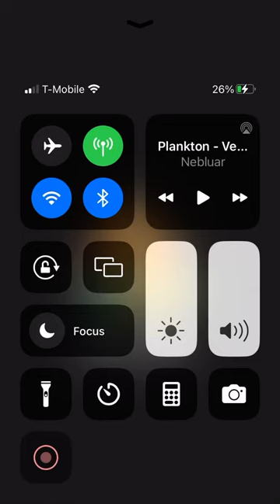NCAA Basketball 10 Wright State Dynasty Trailer